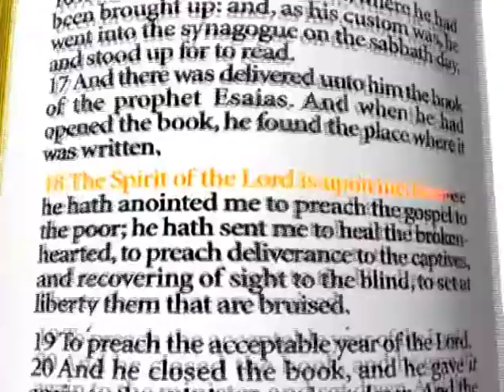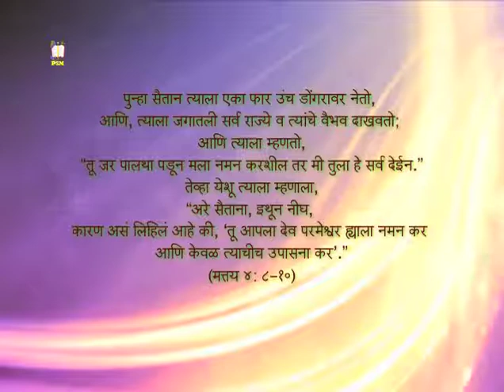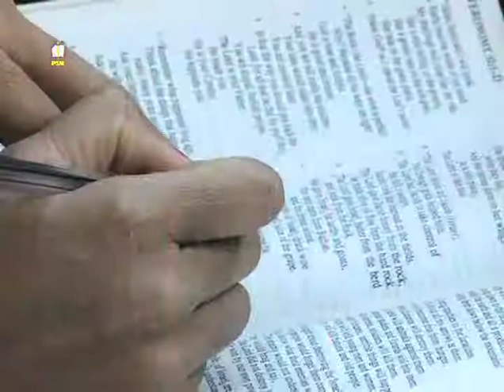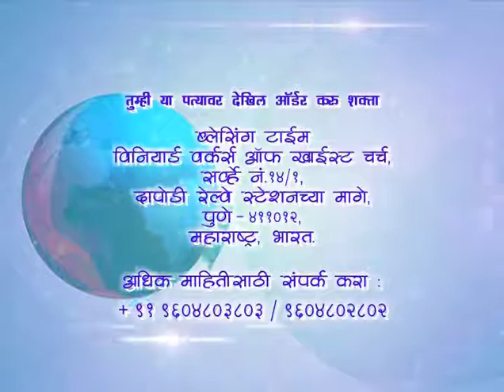The riches & the glory of the World - 5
A powerful 16 part teaching series by Pastor Dr. Peter David Silway
(Founder - Vineyard Workers' Church, Pune).